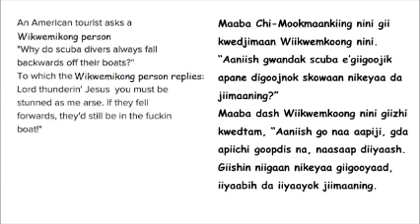goopdis 2019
Description